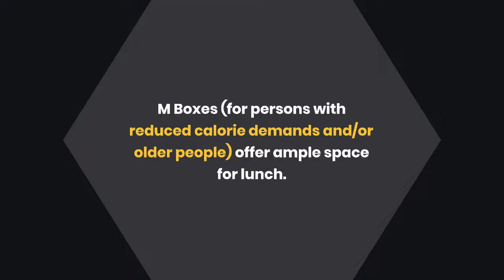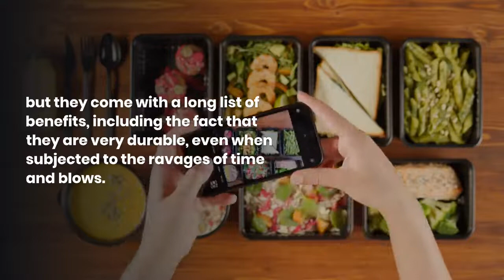What Size Bento Box Do I Need? 5 Fascinating Facts About Bento Box That You Should Know About It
What size bento box do I need? Bento boxes are a great way to pack a healthy lunch for work or school. What size should you get? Some popular bento boxes are the 3 tier bento box, the 3 compartment bento box, and the 6 compartment bento box. Read this article until the end (link have been listed above) to know more about it.